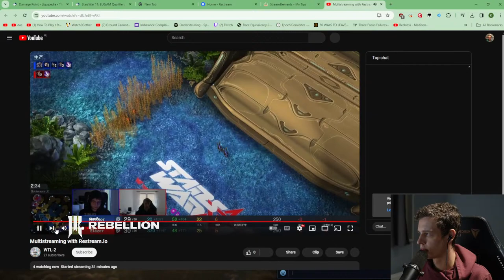Reynor,showtime Elazer, Gerald Starswar qualifier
STARCRAFTSTARCRAFT SC2